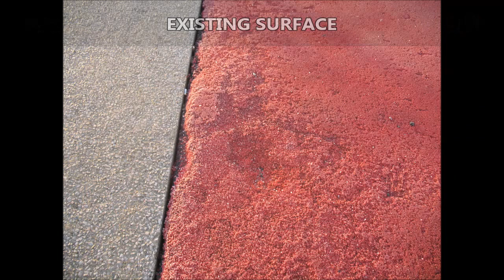Merseyside Sustainable Urban Drainage Systems Expert Contractors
is presented in this video. From the clip you will see SuDS surfacing being installed by expert Contractors in Merseyside. Resin bound stone paving can be set up in several different gravel aggregates. The permeable surface style is constructed by combining the chosen stone using a specialist resin and using it to make a smooth and decorative surface. Resin bound stone is low-maintenance and is resistant to cracking. Generally a resin bound stone paving set up is done having a tarmac sub-base since this provides the best hard wearing, porous properties. Resin bound stone works for a selection of different functions. Wheelchairs and trolleys are able to roll without difficulty over the surface a result of the smooth structure; the porous qualities of the floor also help to avoid water build up. Routine maintenance is required to keep your surface in good shape and appearing new. With regular care you can lengthen the lifetime expectancy of the back yard stone and be sure it’s stable to use. It's urgent you never wait for the surface to become dangerous before you start the upkeep process since this might make the flooring hazardous. It is suggested that you wash your paving frequently to make sure leaves, moss and debris do not stay on the area for a long time period. This will help the floor to keep its permeability and make sure water drains out as efficiently as possible. To eliminate any kind of contaminants on ones flooring, a contamination killer is applied but it’s vital you don't use anything oil based as this can damage the flooring.

If you would like additional information on permeable paving, I would recommend visiting this page. Here you can see a description of the paving and what it may be applied

By using a mild jet wash you can minimise weeds and contaminants expanding in the flooring. Tepid to warm water can be applied along with a detergent to clean up the sustainable urban drainage systems resin bound aggregates floor, but very hot water shouldn't be utilized as this will cause damage. Snow and ice can be removed off the resin bound flooring utilizing a gentle bristled brush or a rubber scraper in order to minimise the surfacing receiving damage. The pattern could be set up in any type of form and dimension due to the resin bound stone being mixed with the aggregate and polyurethane binder on location. The surfacing is fitted, by expert contractors, on a reliable permeable sub base and will continue being strong during its life expectancy. For additional information on maintenance of resin bound surface, I would advise you to have a look at this

If you want to have a look at more videos to do with resin bound gravel installation, I would recommend this playlist here you can see the installation of a number of different surfaces, such as paving, tree pit surrounds, pool surrounds and pathways.

Thanks for taking a few minutes to check out this online video, in the event you really enjoyed the recording you should press the like button and in addition share this video on Twitter and Facebook. If you have any feedback or thoughts, we would love to hear them, what you need to do is submit them inside the box presented directly below. We'll make certain that we get back to you with a professional and informative reply promptly. We are able to send you frequent emails and notifications for anyone who is interested in watching more video clips from this channel, make sure you sign up to our channel